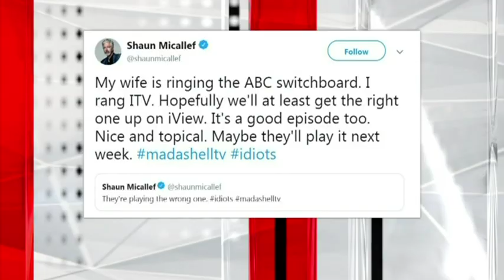ABC accidentally airing a repeat just one of many 'stuff-ups'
The ABC has accidentally aired a repeat of skit show Mad as Hell, with Sky News host Chris Kenny noting he had 'a bit of a wry smile' over the mishap.